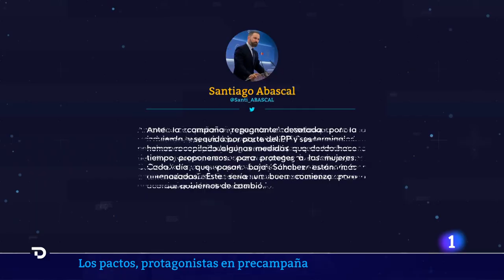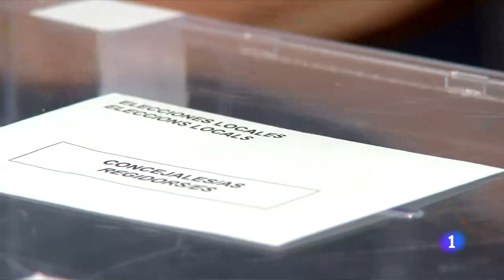ELECCIONES 23J: SANTIAGO ABASCAL promete DEROGAR la LEY de VIOLENCIA de GÉNERO | RTVE Noticias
A poco más de un mes de las elecciones generales del 23J, los candidatos de las principales formaciones políticas muestran sus intenciones. El presidente del Gobierno, Pedro Sánchez, cree en la remontada y ha descartado facilitar un gobierno del PP sin VOX, porque considera que ambos tienen el mismo discurso.

Por su parte, el presidente el PP, Alberto Núñez Feijóo, se ha comprometido a revisar todas las leyes que hayan salido adelante gracias a los votos del EH Bildu y reitera su compromiso contra la violencia machista. En este sentido, los de Santiago Abascal ha publicado un decálogo con una serie de medidas que tienen como objetivo la derogación de la Ley de Violencia de Género. " Es un concepto ideológico que nosotros no compartimos" ha dicho el líder de VOX.

Por otro lado, Yolanda Díaz, la candidata de la coalición Sumar, advierte que las palabras de Feijóo no tiente credibilidad tras "pactar con la extrema derecha para pisotear los derechos humanos de las mujeres en nuestro país".